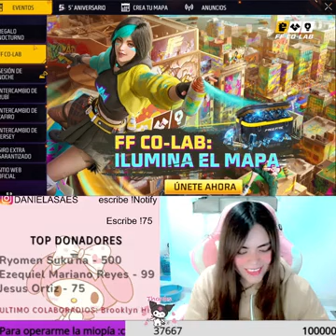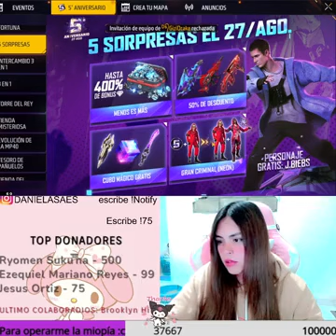Danielasaes te a etiquetado en una publicacion